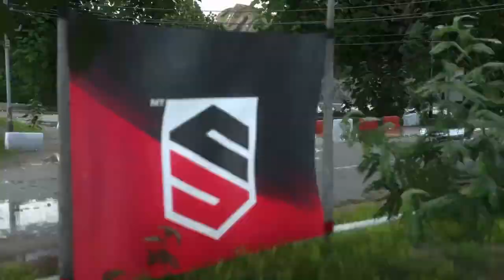DRIVECLUB™_AUDI R8 V10 Gameplay FLEXRUN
DRIVECLUB